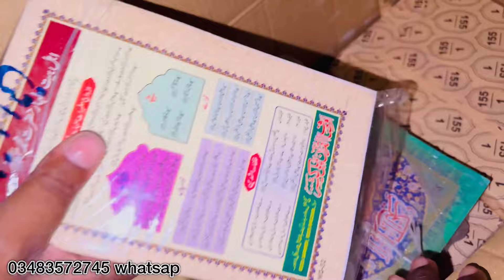Is Musjid Main Kuch Saman Agaya Or Kuch Saman Ki Zarort Hai Alia Vlogs